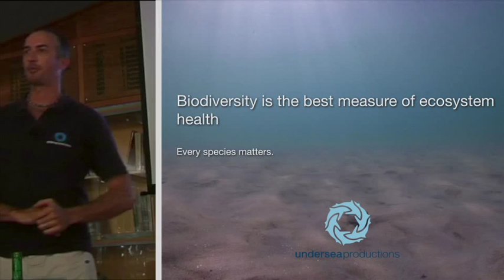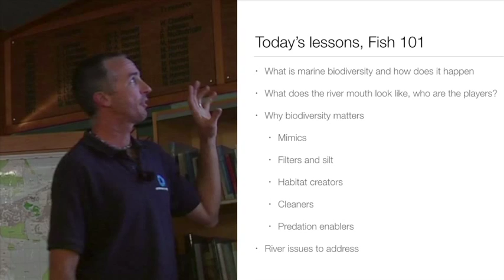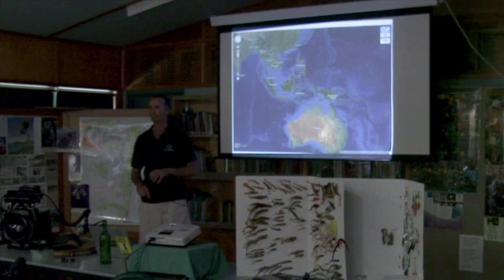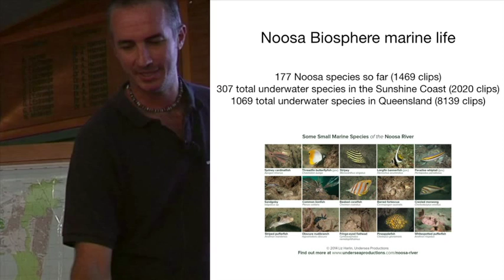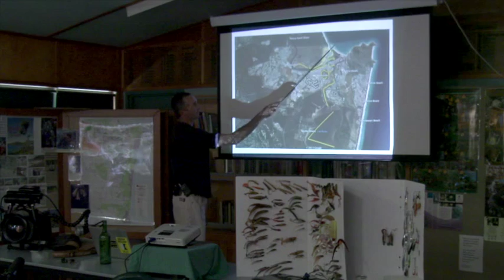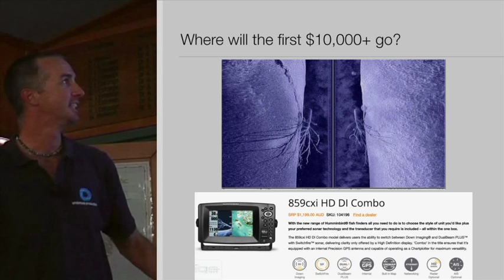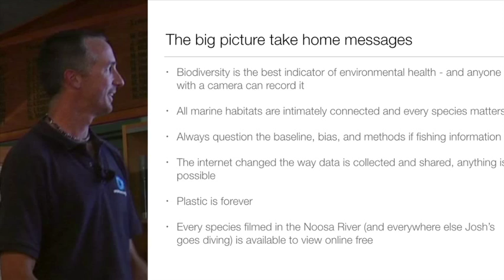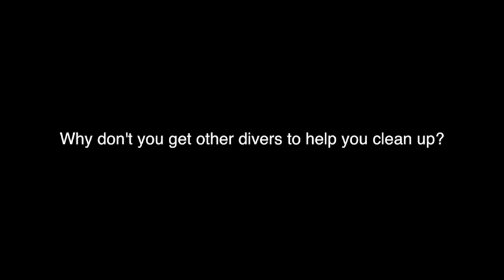NPA Friday Forum November 2014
Video recording of my talk to the Noosa Parks Association.
Topic: marine biodiversity and the Noosa River.